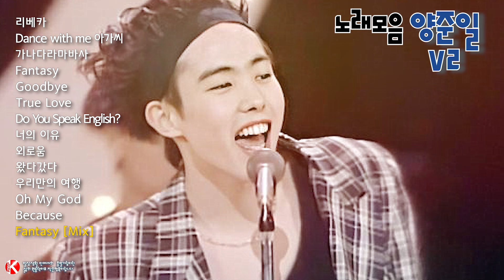💕 양준일 (V2) - 노래모음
리베카
dance with me 아가씨
가나다라마바사
fantasy
goodbye
true love
do you speak english?
너의 이유
외로움
왔다갔다
우리만의 여행
oh my god
because
fantasy[MIX]